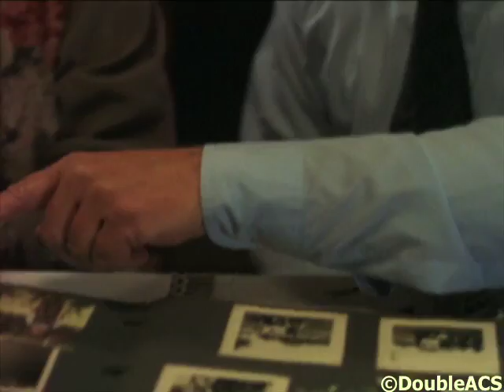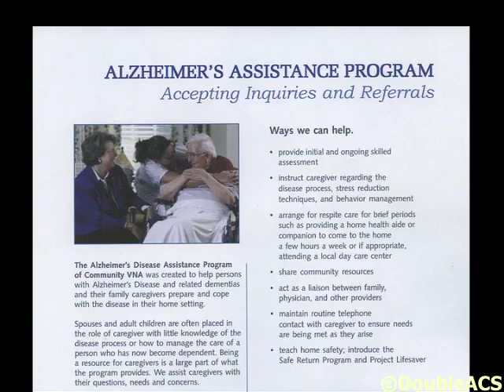Community VNA Dementia Presentation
The caretakers of those suffering from dementia had an opportunity to learn more on how to cope with disease. The Community VNA hosted a seminar on Wednesday led by Mental Health Counselor Dr. Terry E. Ruby. There she gave a presentation about the illness and offered useful tips for those caring for loved ones suffering from the disease. We spoke with her to learn more about the presentation and the information she had to offer.